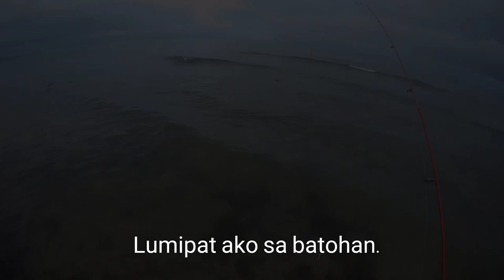Mamaw mga Needlefish sa Paborito Nating Casting Spot | Ultralight Fishing in the Philippines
" ANG PAGBABALIK NATIN SA PABORITO                            NATING CASTING SPOT! "

Set up;
Special Edition Sparrow 5.5grams max
Kastking Valiant Eagle 1000
Columus 6lbs
Millinium  mono 14.5lbs
Lutac red head Bolinao 6.1grams

BIG THANKS EVERYONE! 🤙